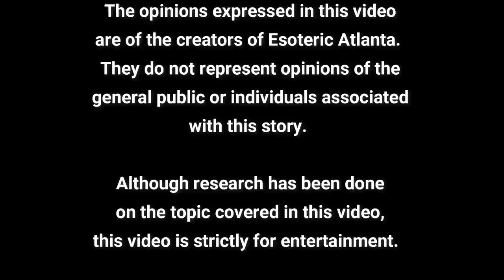Dancing In The Shadows...